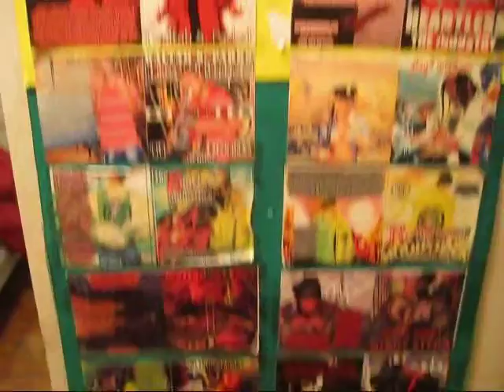THE 1 TOO BLAME - INTERLUDE